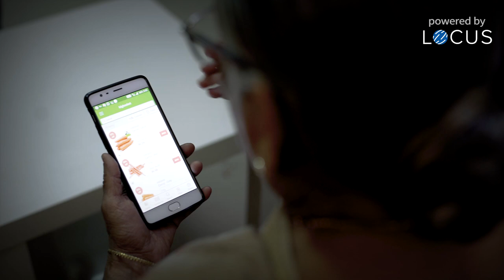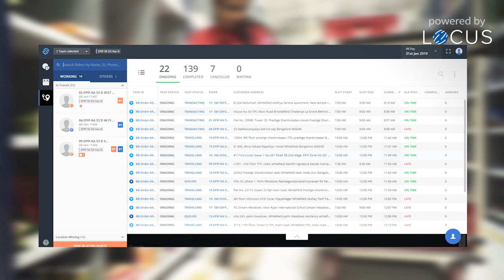Last Mile Delivery Route Optimization for e-grocery Industry | Big Basket Success Story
How to Improve the Last Mile Experience for Grocery Delivery?
Check how Big Basket brings smiles to over 10 mn e-grocery buyers by onboarding last mile delivery route optimization software.

Buying groceries online is easy, but selling isn’t. The e-grocery industry faces severe competition and has to cater to dynamic customer demands.

Watch how Locus helped Big Basket, India’s leading online supermarket achieve 99.5% SLA adherence with smart routing solutions.

In order to meet the growing customer expectations of express delivery, same-day delivery, and specific time-slot bookings, the hyperlocal delivery player was looking for a solution that could help them scale up their supply chain while also being economical.

Locus offered a complete Delivery Route Optimization solution, Dispatcher to help BigBasket plan daily delivery routes optimally, enable drivers to deliver more in less time, and cut down fuel costs. Locus also implemented TrackIQ, for live logistics monitoring and real-time fleet tracking, providing valuable insights for better decision making.

Locus provides a range of AI-based logistics solutions including Route Optimization, Intelligent Shipment Sorting, Rider and Vehicle Allocation, Logistics Monitoring and Tracking Solutions, Analytics and more for varied industries such as e-commerce, 3PL, Home Services, Retail, CPG and FMCG.

To know how Locus can transform your supply chain with advanced Route Optimization Software